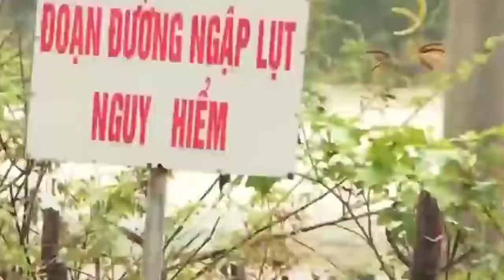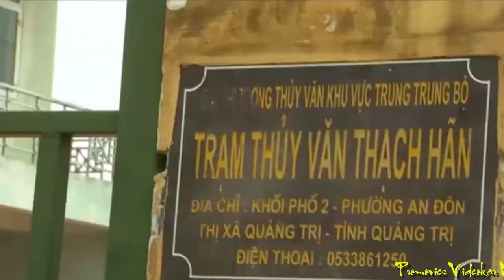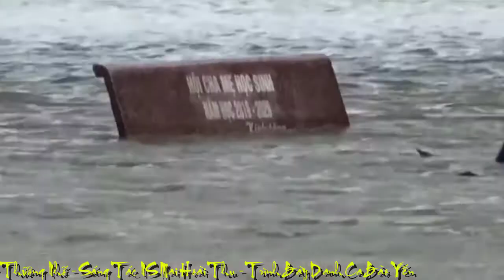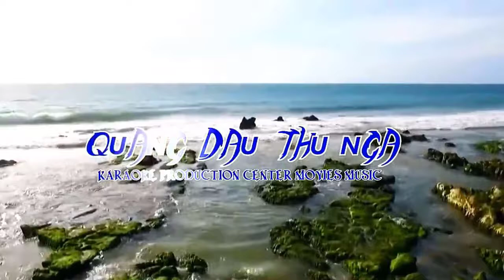[FULL HD]HƯỚNG VỀ MIỀN TRUNG ||QUẢNG TRỊ ƠI MIỀN TRUNG NHỚ MÃI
CA KHÚC HƯỚNG VỀ MIỀN TRUNG
TÁC PHẨM:QUẢNG TRỊ ƠI MIỀN TRUNG NHỚ MÃI
SÁNG TÁC:NS MAI HOÀI THU
TRÌNH BÀY:DANH CA BÃO YẾN